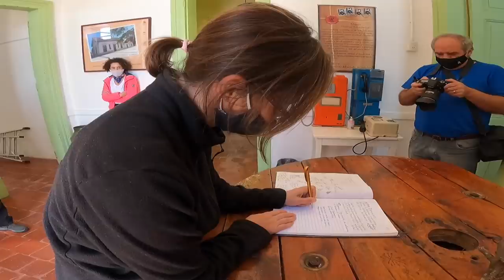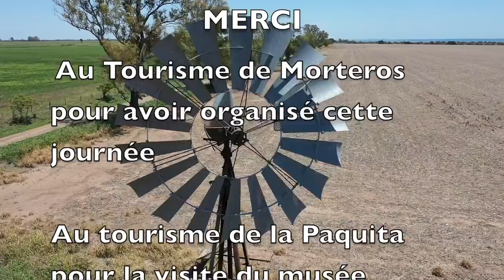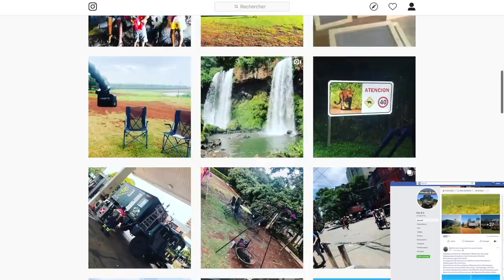175 visite touristique à la Paquita village de Cordoba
Dans cette vidéo, on fait du tourisme rural dans la petite ville de la Paquita, proche de la mar Chiquita et de Morteros. Vous découvrirez avec nous leur Musée, une ferme locale où on dégustera leurs produits et une autre ferme qui élève des vaches et des chevaux. On en apprendra plus sur l'élevage de vaches et profiterons d'une balade à cheval.

merci 👍🏻🥰